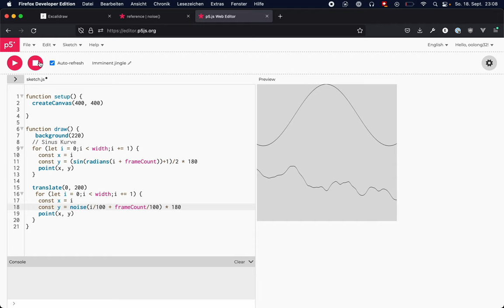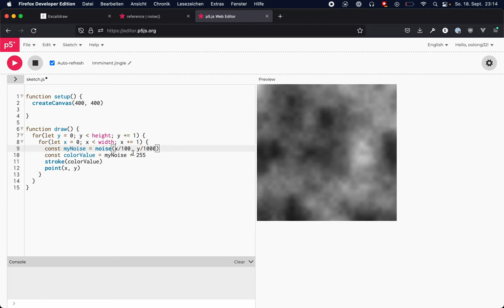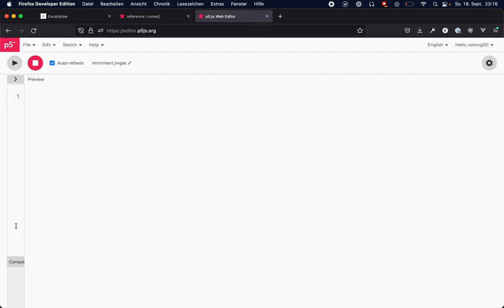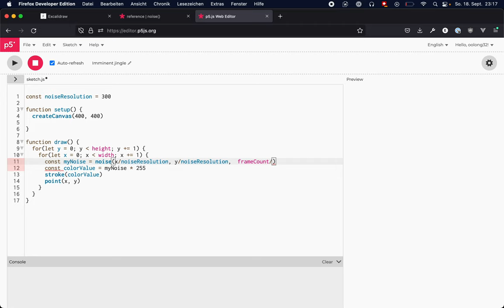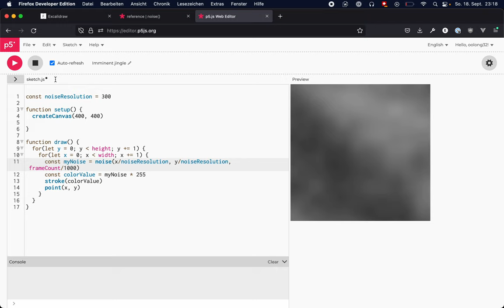Perlin Noise – als Fläche